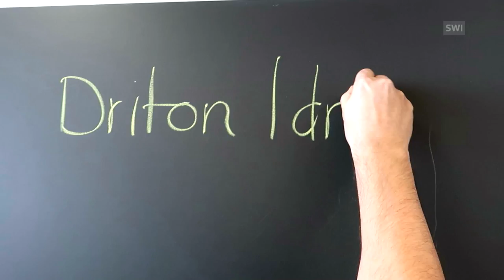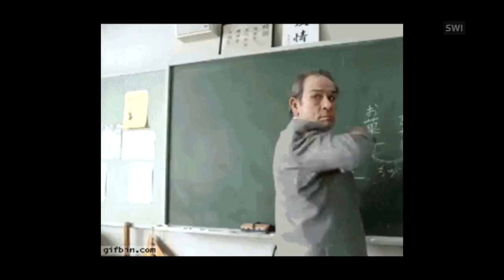The village teacher with the foreign name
Tama Vakeesan was born in Switzerland to Tamil parents from Sri Lanka. This week she talks to Driton Idrizi, an ethnic Albanian from Macedonia. At school he encountered racism and nearly dropped out, but he was brought back on track by his private tutor, who inspired him to also become an educator. Driton now works as a secondary school teacher in the mountain village of Sigriswil in canton Bern.  (SRF Kulturplatz/swissinfo.ch)